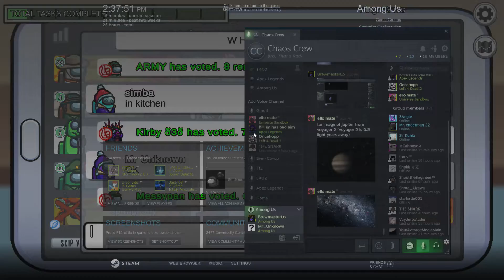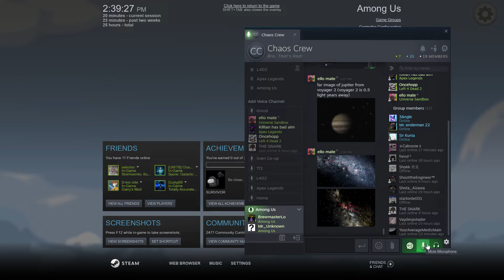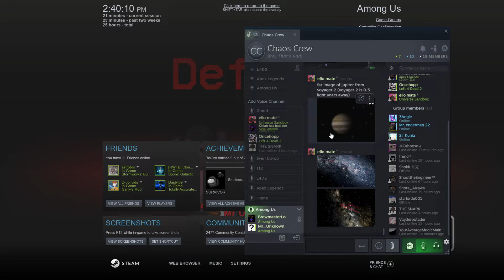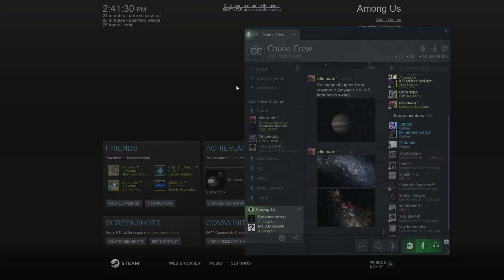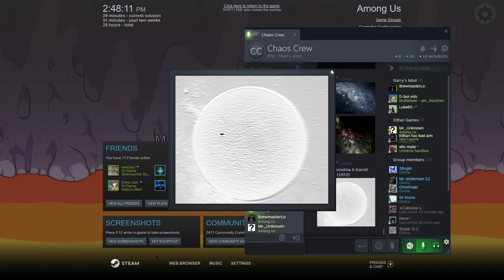BrewmasterLo loses his marbles over games of among us